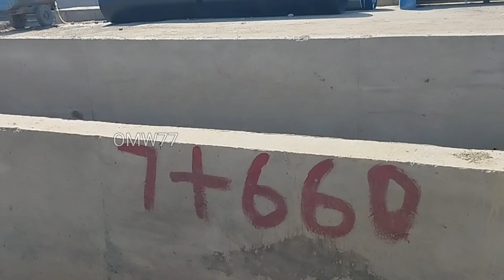UER-2 Package-2 Update | Rohini Sector 34 to Holambi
UER-2 Package-2 Update

 Rohini Sector 34 to Holambi

Video Date : 6th April 2023